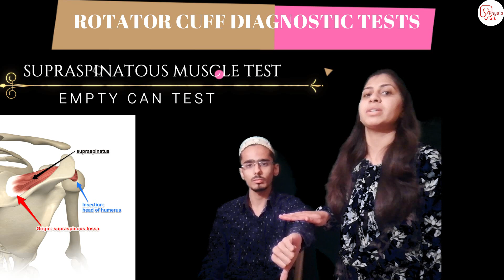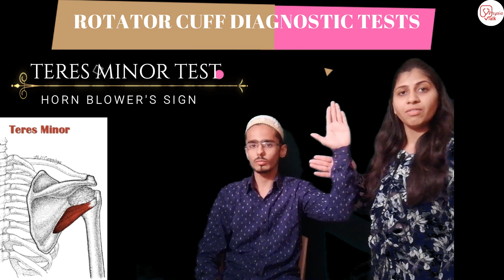rotator cuff tear test | rotator cuff tear in hindi | rotator cuff shoulder in hindi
💥💥Hello and Welcome back dear friends.💥💥
Its been a long time since our team was working on a more practical approach for our videos so here comes our next video  about💥 ROTATOR CUFF INJURY Diagnostic TESTS.💥
 If you liked the idea and concept in video then write down your thoughts & Suggestions in the comment section and share it with your mates 💥⚡✨✨
{Supraspinatus Muscle Test - Empty Can test
 Infraspinatous Muscle Test
Subscapularis Muscle Test - Lift off test
Teres Minor Muscle Test - Horn Blower's Sign}
GIVE YOUR FEEDBACK IN COMMENTS SECTION AND THANKS FOR YOUR LOVE AND SUPPORT FOR PHYSIO TALK ❤
Physio talk important Links👇